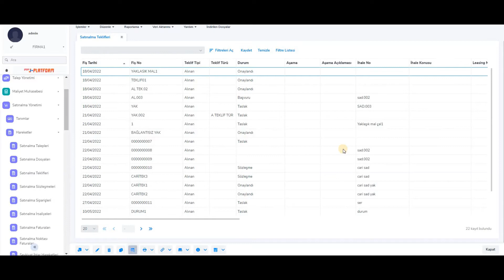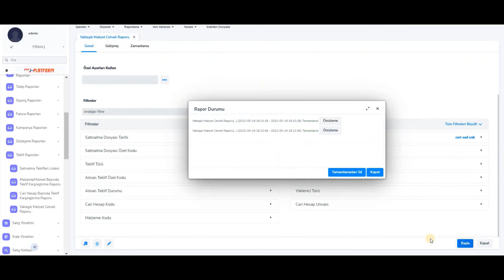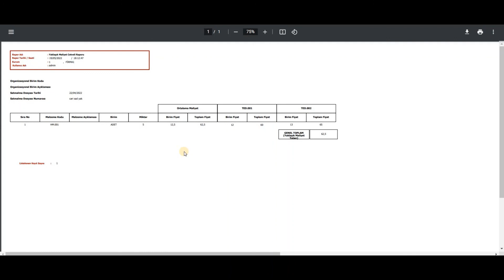Yaklaşık Maliyet Cetveli